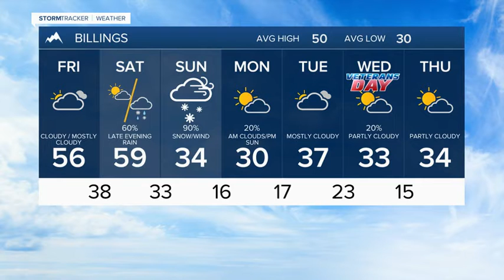Friday, November 6, 2020 Forecast